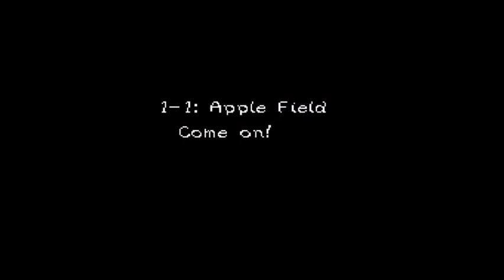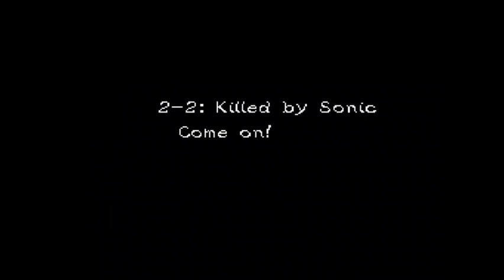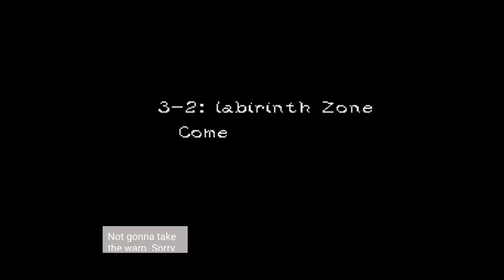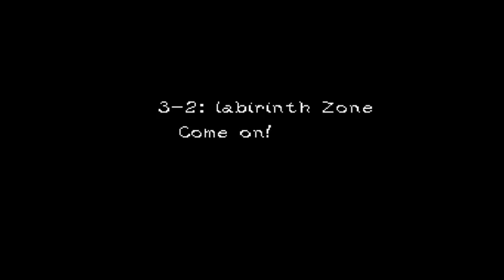Mario vs Sonic exe Part 1 (World 1 and most of World 2)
Welcome to my playthrough of a rom hack called "Mario vs Sonic.exe"! In this rom hack, after Sonic.exe killed Sonic's friends, he sets off to find another victim...Mario!! so he sets off to find Yoshi, Luigi, and Princess Peach! Will Mario be able to stop Sonic.exe? Find out in this playthrough!